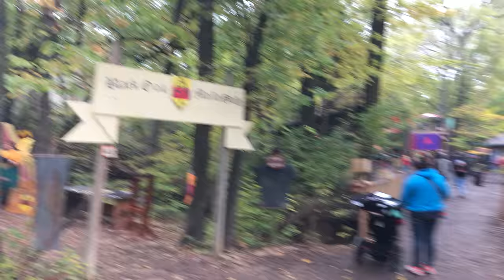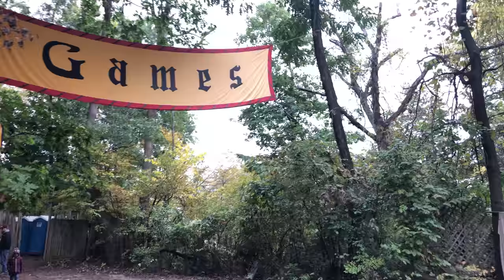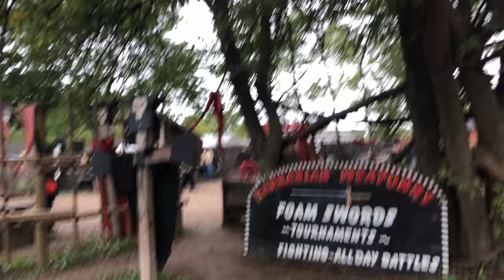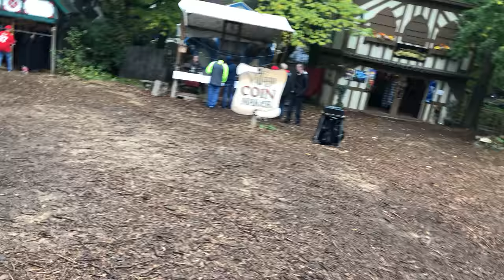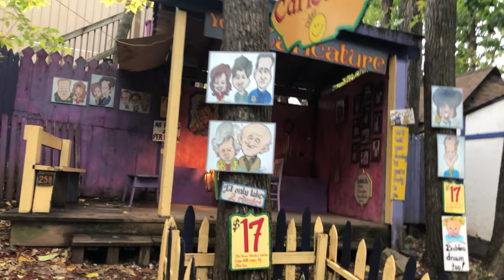Kansas City Renaissance Festival 2018 Walkthrough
A Walkthrough of the 2018 Kansas City Renaissance Festival